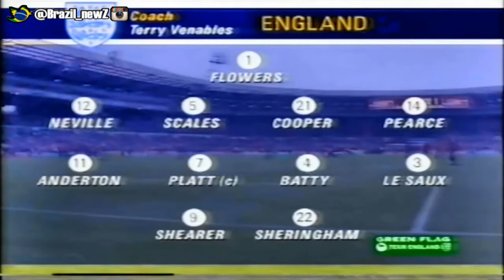11\6\1995 البرازيل 3 - 1 انجلترا - نهائي بطولة امبرو على ملعب ويمبلي الشهير